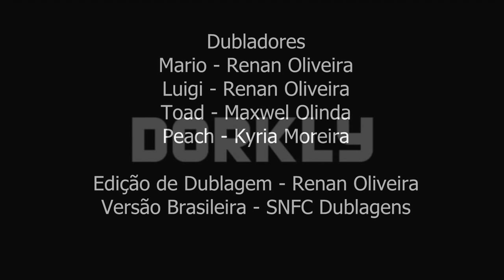Dorkly Bits - Mario 2 Pervert (Dublado Re-Editado)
Vozes:
Mario e Luigi - M.S
Toad - Maxwel Olinda
Peach - Kyria Moreira